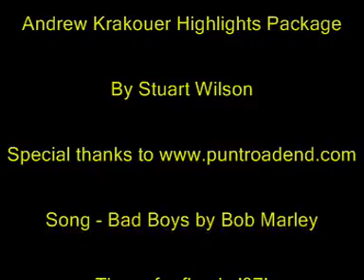Andrew Krakouer mix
Highlights of Richmond pocket Dynamo, Andrew Krakouer